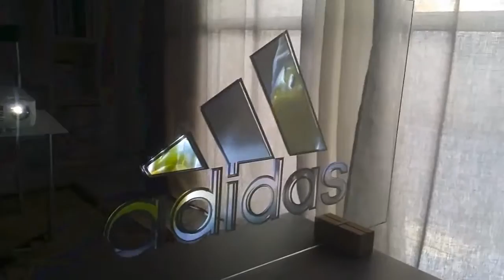Digital Glass latest innovation by 3rd Eye Media